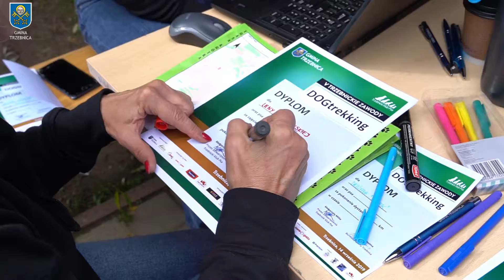Dogtrekking 2019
W sobotę 14 września, pod honorowym patronatem Burmistrza Gminy Trzebnica Marka Długozimy, odbyła się piąta edycja Trzebnickich Zawodów w Dogtrekkingu.